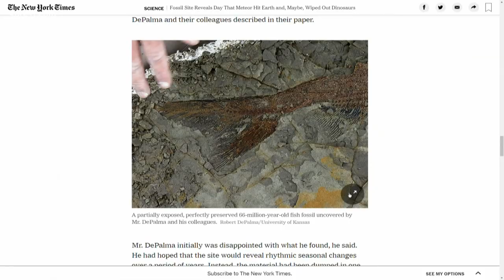Sven Explains: North Dakota fossil discovery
A potentially monumental find has been uncovered in our neighboring yard of North Dakota recently.